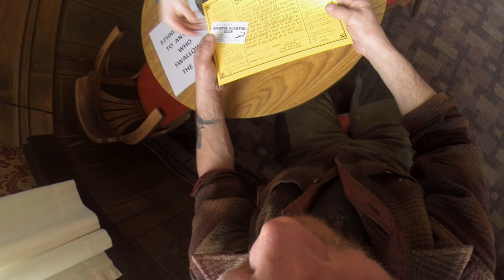What it feels like to join the Sourtoe Cocktail Club in Dawson City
The saying goes: You may drink it fast, you may drink it slow, your lips must touch that toe. This is what it takes to become part of the Sourtoe Cocktail Club, a time-honoured drinking tradition that started in the Sourdough Saloon in Dawson City, Yukon. And, yes, legend has it that that’s a real dehydrated human toe, which will cost you $2,500 should you accidentally swallow it.